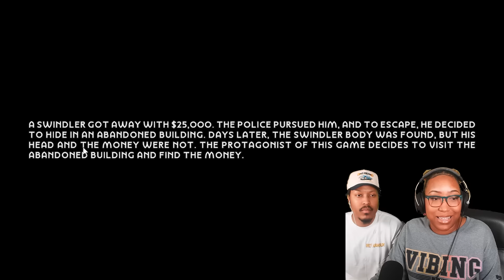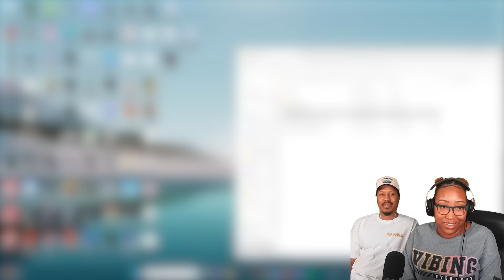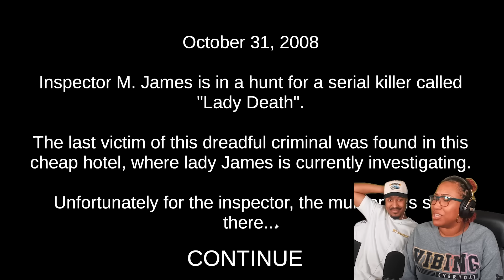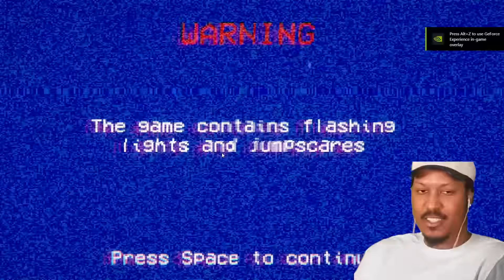Random Horror Games With My Brother @berleezy - Vol. 7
FOLLOW MY BROTHER'S CHANNEL: ​⁠@berleezy

1st Game:
2nd Game:
3rd Game: